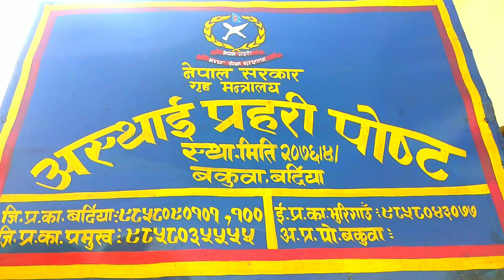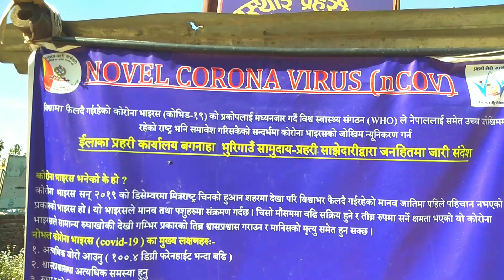बर्दियाको ठाकुरबाबा नपा 6 बकुवाले महामारी रोग नियन्त्रण गर्ने गरिएको प्रयास के छन त ? हेर्नुस् Video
thakurbaba:-6 bakuwa Bardiya ,Crona vairus news update news 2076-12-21

       CL online Media   CL online media

यस् Youtub channal मा रहेका सामग्रीहरु अन्य channal मा Copy गरिएको भेटियमा प्रचलित नियम बमोजिम कडा भन्दा कडा कारबाही गरिने छ !!!
!धन्यवाद !